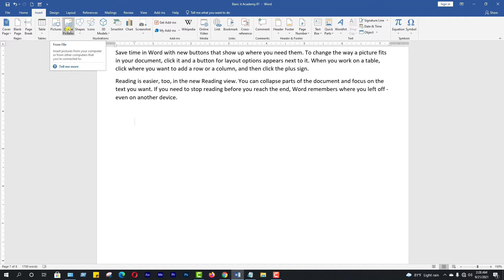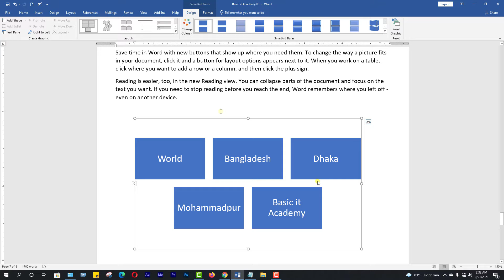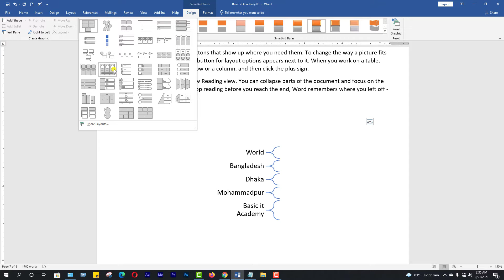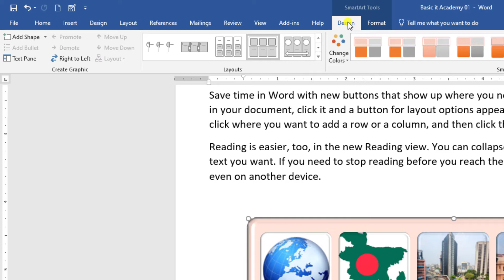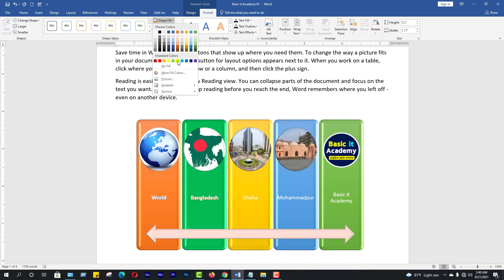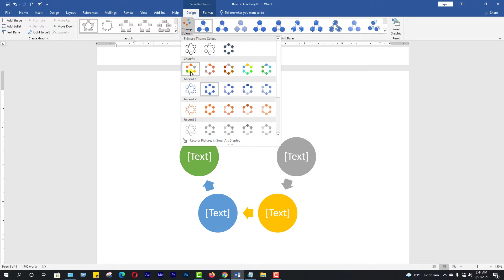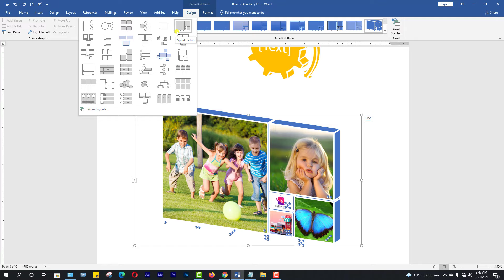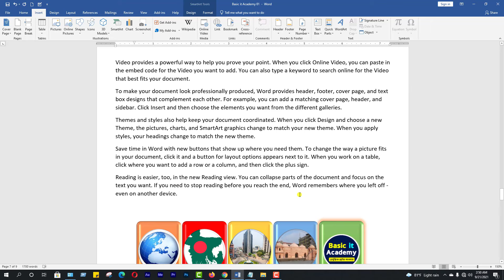Microsoft Word Complete Master Class Part- 9 | Smart Art | Beginner's Guide to Microsoft Word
This video I will show Microsoft Word Complete Master Class Part- 9 | Smart Art | Beginner's Guide to Microsoft Word | Microsoft word Tutorial 2021

Topics discussed in the video:
Insert- Illustrations, SmartArt, Process, Cycle, Picture

আসসালামু আলাইকুম।
“বেসিক আইটি একাডেমি” ইউটিউব চ্যানেলে আপনাকে স্বাগতম।
আর আপনি যদি “বেসিক আইটি একাডেমি” ইউটিউব চ্যানেলে নতুন হয়ে থাকেন, তাহলে
চ্যানেলের প্রত্যেকটি ভিডিও আপলোড হওয়ার সাথে সাথেই নোটিফিকেশন পৌছে যাবে আপনার কাছে।